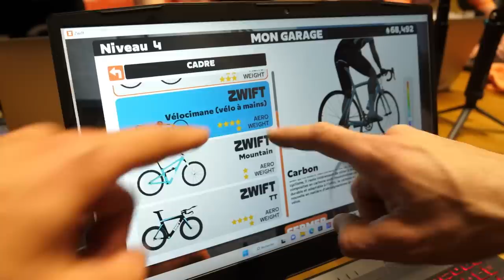PEUT-ON BATTRE UNE EQUIPE PRO de E-CYCLING ? (ft. @lacompagnieoff @hexagonecc )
Challenge 3 vs 3 en vélo de Route sur Zwift avec la Team @hexagonecc       (meilleure équipe de France) et @lacompagnieoff !
Pour une revanche, marque dans les commentaires !